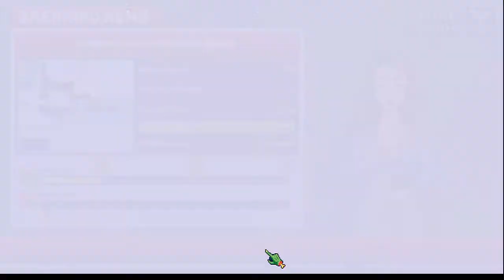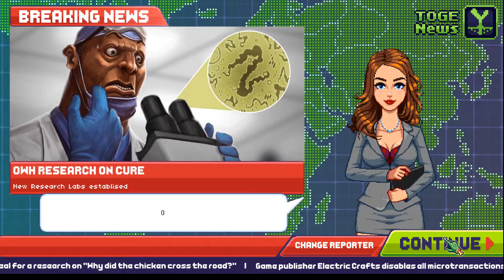Infectionator 3: Apocalypse.